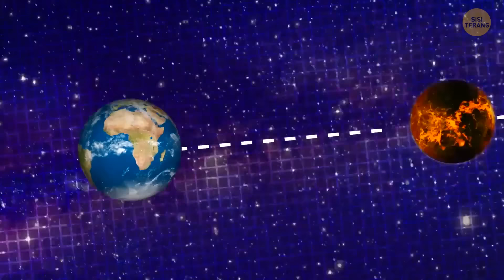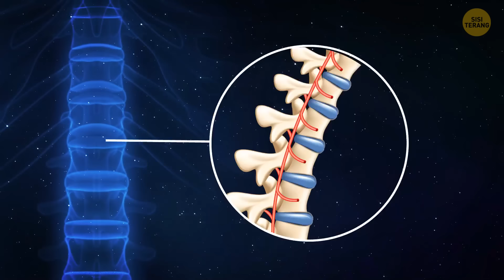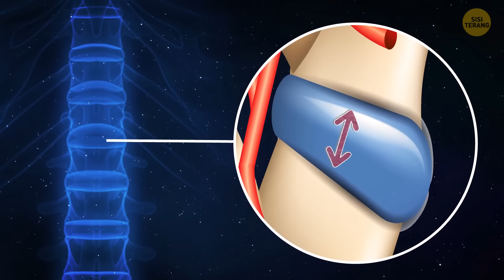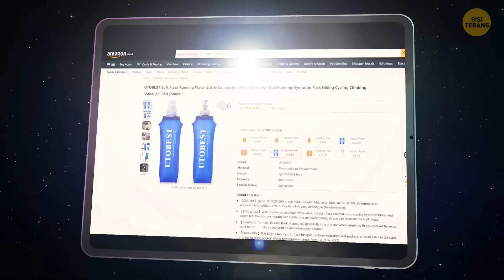Bulan: lahir dari api dan kehancuran